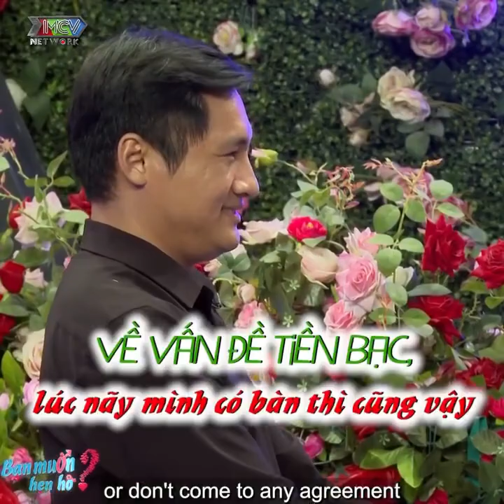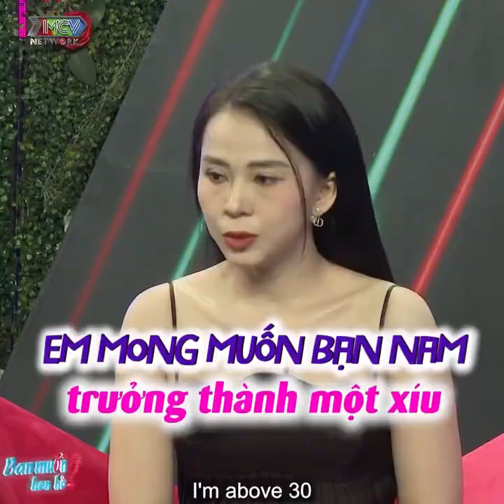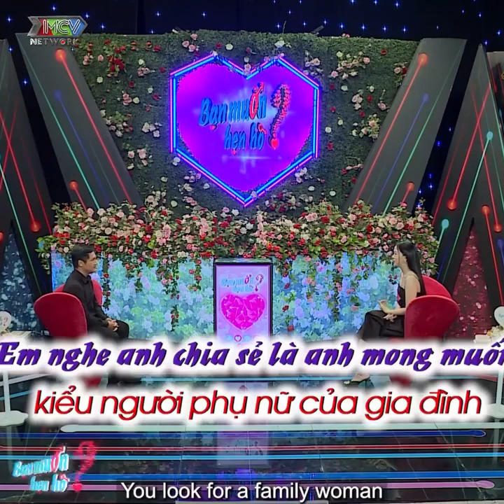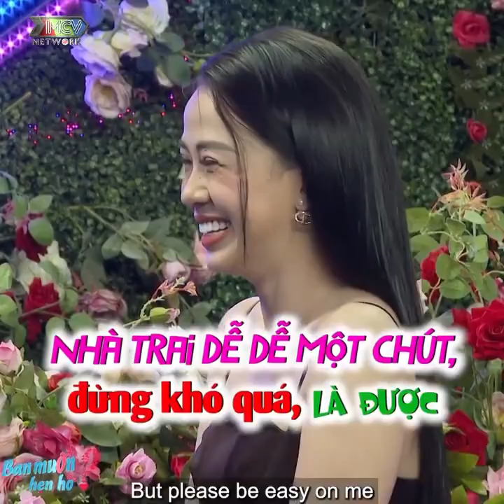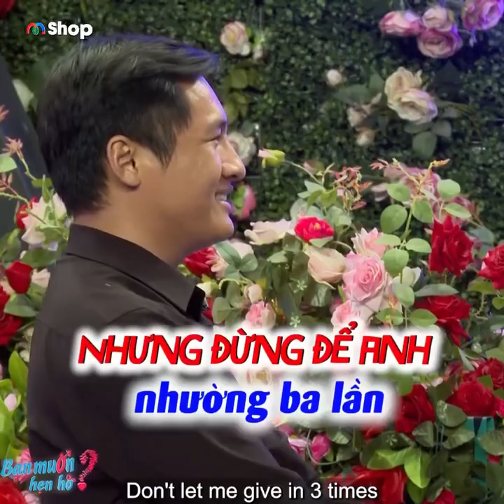Gái xinh chưa chồng hẹn hò nhà trai 1 đời vợ, vừa gặp đã tranh cãi khiến Quyền Linh